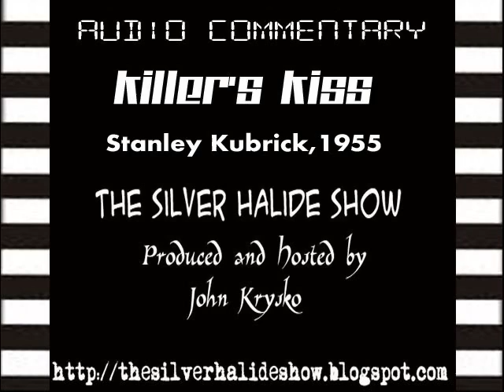TheSilverHalideShow - Killer's Kiss (1955_ Kubrick) Commentary 04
The Silver Halide Show
Audio Commentary by John Krysko
"Killer's Kiss" (1955, Stanley Kubrick)